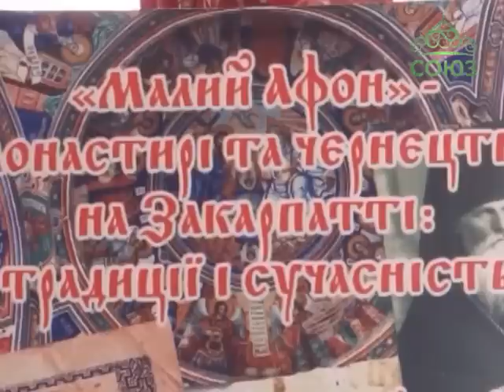Международная научная конференция в Мукачево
В Закарпатской области Украины, в городе Мукачево, состоялась Международная научная конференция «Малый Афон – монастыри и монашество на Закарпатье: традиции и современность». Мероприятие, организованное по благословению Блаженнейшего Онуфрия, митрополита Киевского и всея Украины, было посвящено 1000-летию древнерусского монашества на Афоне. Проведение такой конференции в Закарпатье неслучайно: монахи святой горы Афон во многом способствовали возрождению в этом регионе православия в начале ХХ века. В работе форума приняли участие учёные и представители духовенства из одиннадцати стран мира, в том числе – и со святой горы Афон.